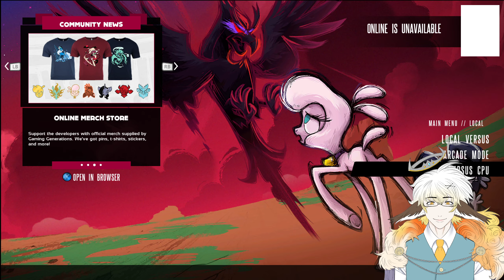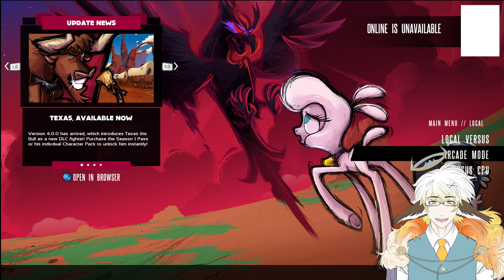Them's Fightin' Herds | An MLP Fighting Game? | EP1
This game surprised me! It really feels great to play. Was not expecting it to be as good as Marvel versus Capcom 3. Give it a try :D

Got my butt kicked but I served them a beating as well hahaha. Watch when I get good! Mwahahaha